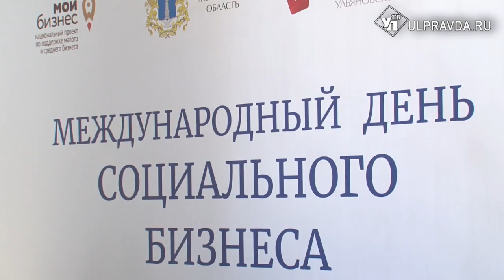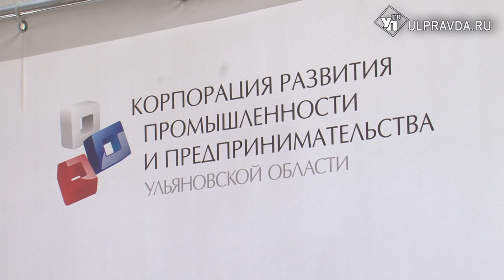Больше денег и льгот. Кого из бизнесменов в Ульяновске внесут в единый реестр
Всех зарегистрировать и обеспечить дополнительной поддержкой от федералов. Корпорация развития промышленности и предпринимательства Ульяновской области направляет общественно-полезных бизнесменов в единый государственный реестр. Сейчас в нём состоит 15 ульяновских коммерсантов. Для чего принимаются подобные меры, и нужна ли дополнительная помощь самим предпринимателям?